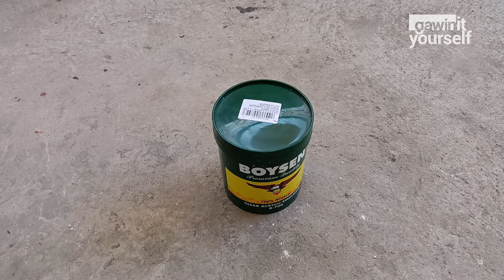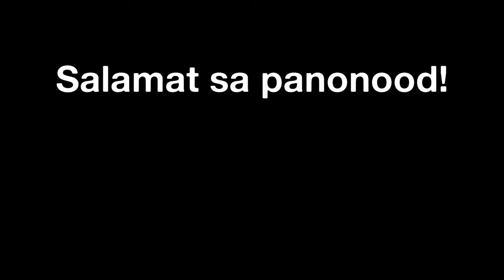Faux Concrete Finish using Boysen Konstrukt | DIY Industrial Wall Finish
Mas affordable na faux concrete finish na pwedeng gawin kung gagamit ka ng Boysen Konstrukt.
Panoorin ang step by step procedure na pwedeng pwedeng i-DIY!

1.  Boysen Konstrukt K-201 - Shopee
2.  Boysen Konstrukt K-201 - Lazada
3.  Boysen Clear Gloss Acrylic Emulsion - Shopee
4.  Tolsen Mixer Hex Shank - Shopee
5.  Ingco Trowel Scraper - Shopee
6.  Ingco Plastering Trowel - Shopee